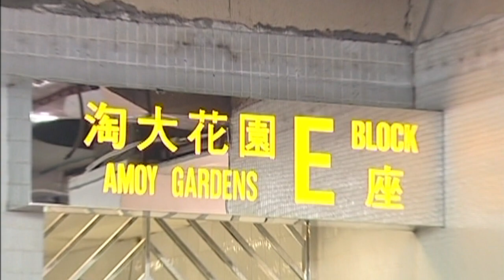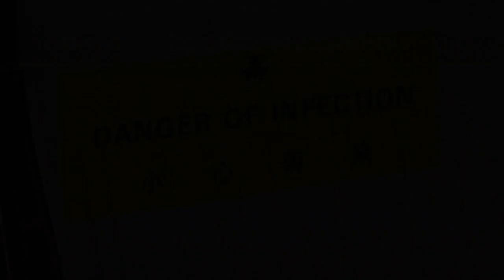Il y a dix ans, le SRAS semait la terreur à Hong Kong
En 2003, le SRAS semait la terreur à Hong Kong. Dix ans plus tard, les professionnels de la santé assurent que la ville est désormais mieux armée pour affronter une pandémie de ce genre, mais rappellent que la vigilance doit être constante. Durée 02:24